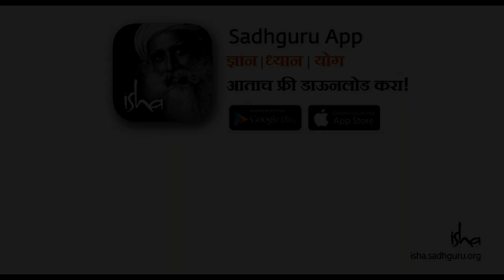मराठी चिमूरडीने जिंकले सद्गुरुंचे मन | Marathi Mirchi - Sadhguru Marathi